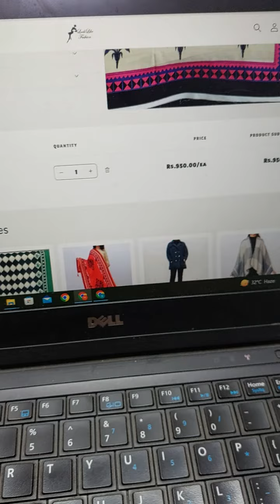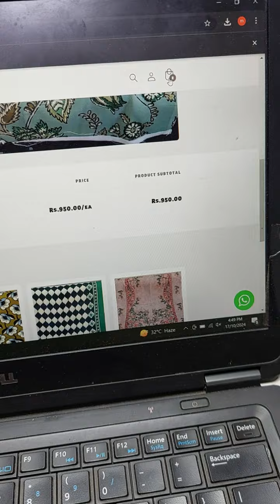Sapphire Shawls Sirf 950 me For Order Visit Our Website Looklikemall.com